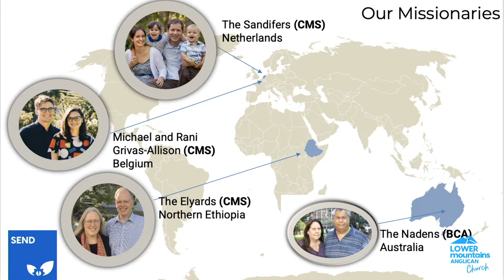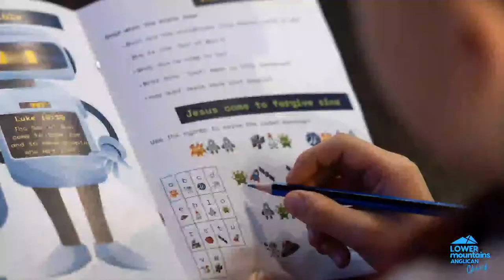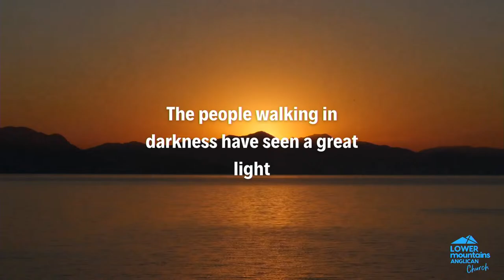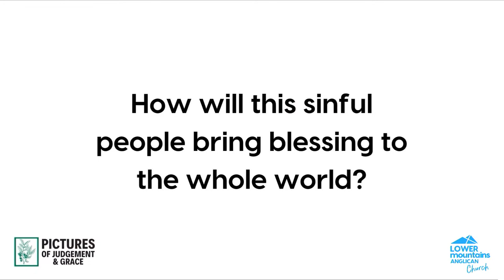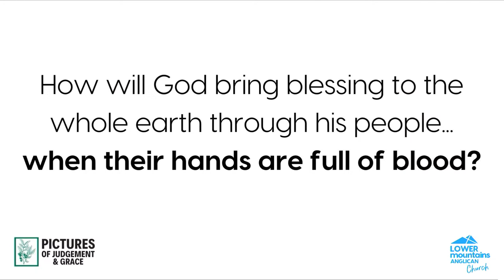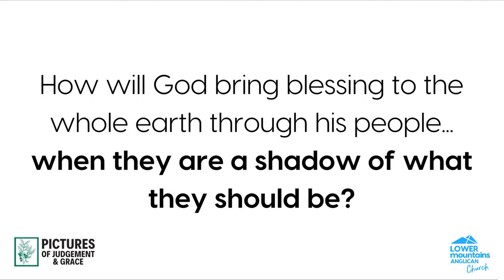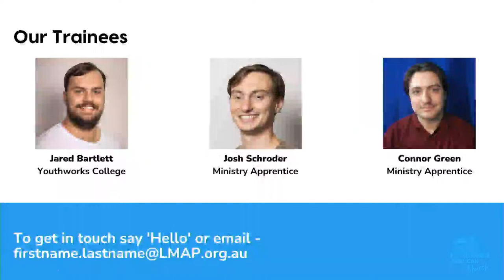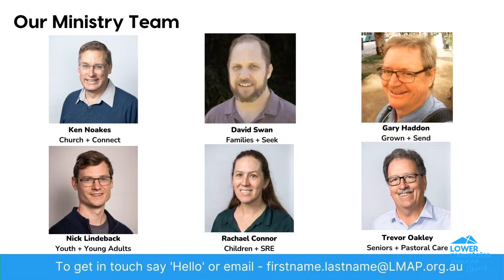Pictures of Judgement & Grace: The Mountain of the Lord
The people of Judah face a number of crises from within (their own sin) and without (the alliance of Israel and Syria, the power of Assyria). Who will they trust to rescue them? Themselves? Foreign Nations? or God Almighty?

Join us for Lower Mountains Anglican Church Glenbrook 10:30am Gathering.
Bible Readings:  Isaiah 1:1-20, Isaiah 1:21-2:5